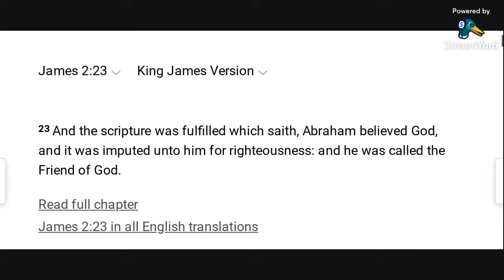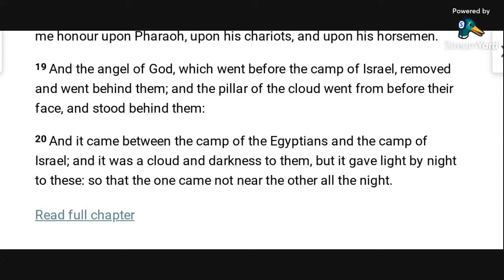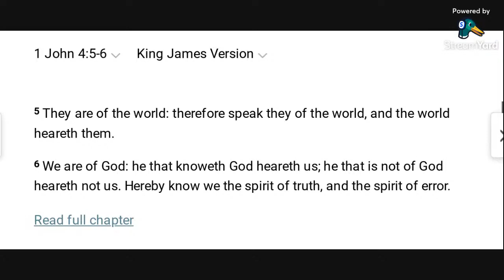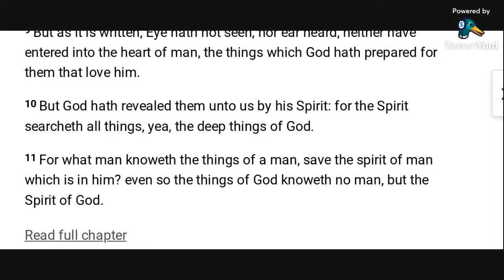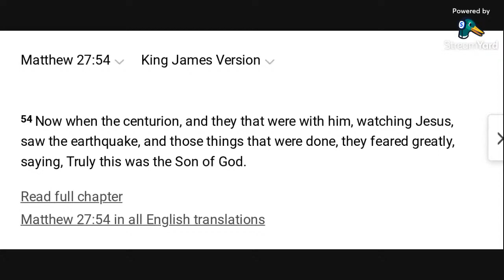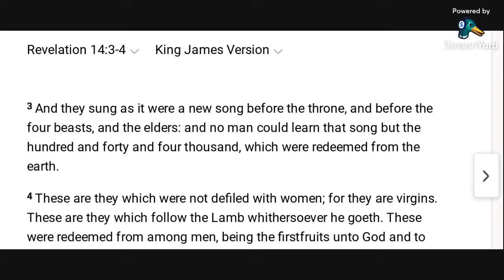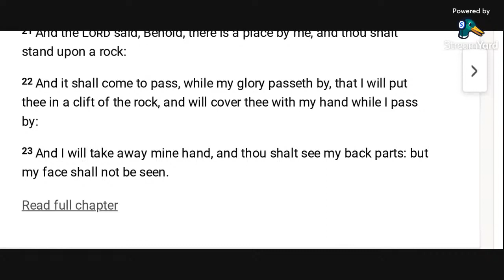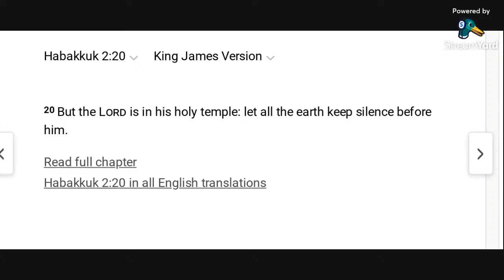Exodus 14:20 - Friend or Foe: the Two Edges of the Sword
We examine the depth of the essence of the two-edged sword.  We further discuss how it is indeed a fearful thing to fall between the Hands of the Almighty.

May you be blessed, in the Mighty name of YEHOSHUA HA'MASHIACH (Jesus Christ).
Allelu-YAH.  Amen.

And it came between the camp of the Egyptians and the camp of Israel; and it was a cloud and darkness to them, but it gave light by night to these: so that the one came not near the other all the night.